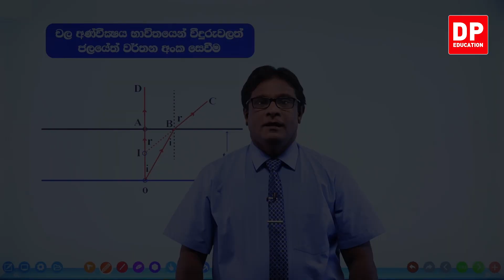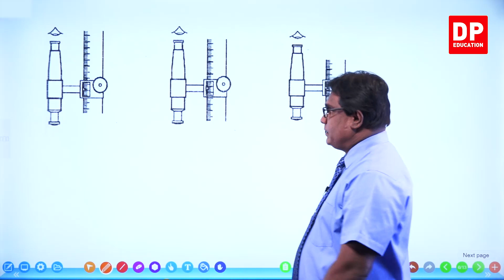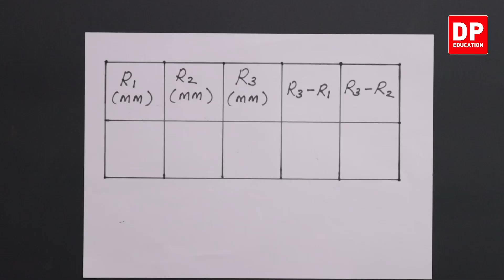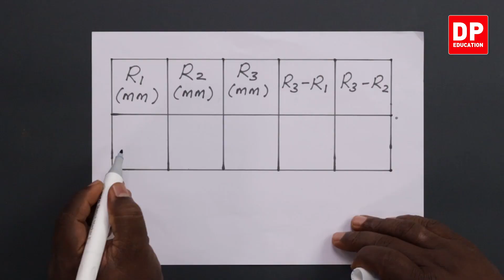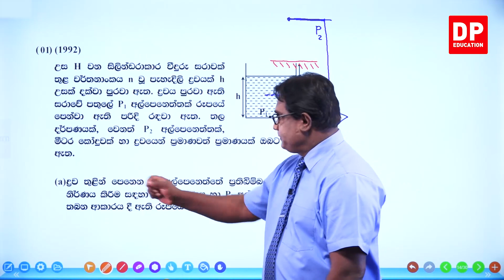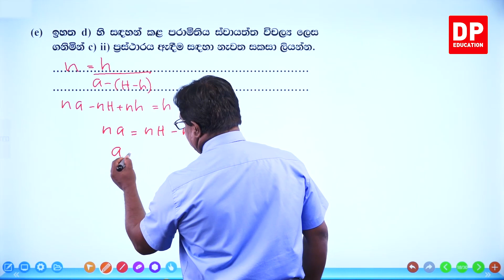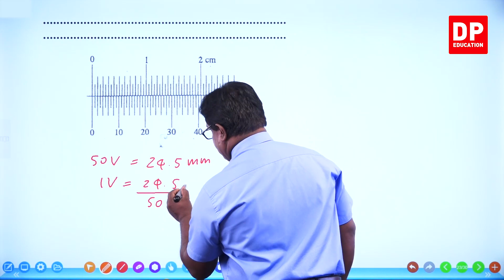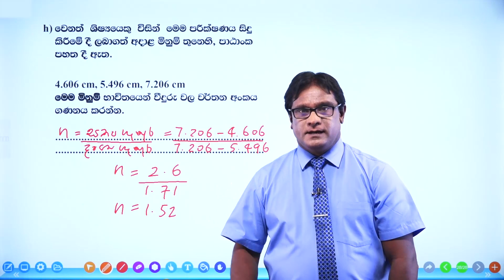ආලෝකය පාඩම පරීක්ෂණ අංක 16B චල අණ්වීක්ෂය භාවිතයෙන් වීදුරුවල වර්තන අංකය සෙවීම AL Physics Practical 16B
ආලෝකය පාඩම පරීක්ෂණ අංක 16B චල අණ්වීක්ෂය භාවිතයෙන් වීදුරුවල වර්තන අංකය සෙවීම AL Alokaya Physics Practical 16B

ඔබේ දරුවට දැන් නිවසේ සිට භෞතික විද්‍යාව ප්‍රායෝගික පරීක්ෂණ පාඩම් ඉගෙනීමට පාඩම් රැසක් DP Education YouTube චැනල ඔස්සේ ඉතා සරලව හා රසවත්ව,  අධ්‍යයනය පහසු ලෙස සකසා ඇති අතර මෙම චැනලයෙන් උසස් පෙළ ජීව විද්‍යාව, භෞතික විද්‍යාව, සංයුක්ත ගණිතය ඉගෙන ගැනීමට හැකියාව ලැබේ.